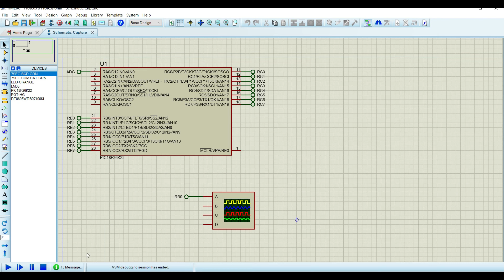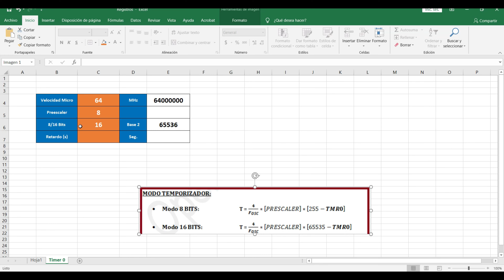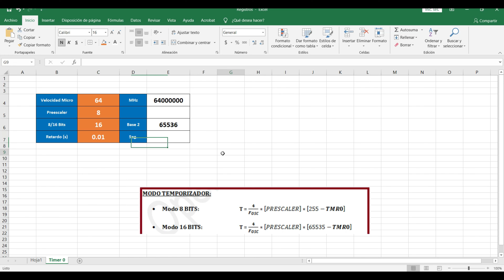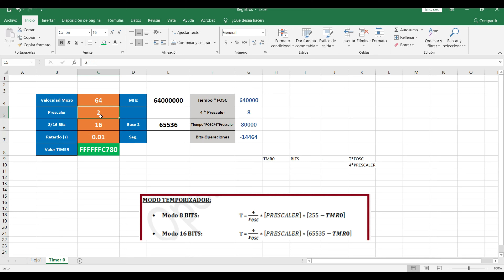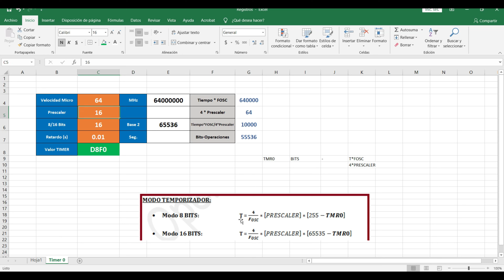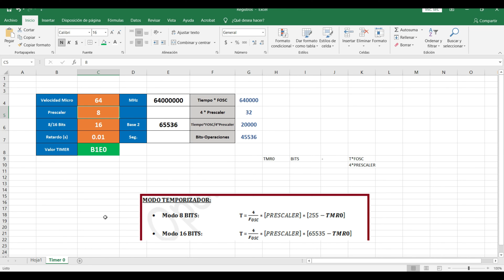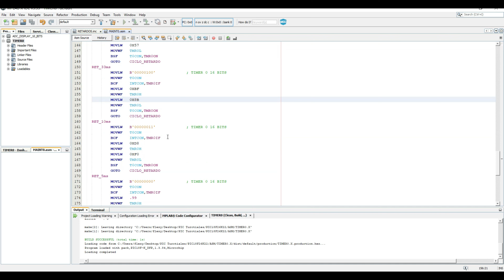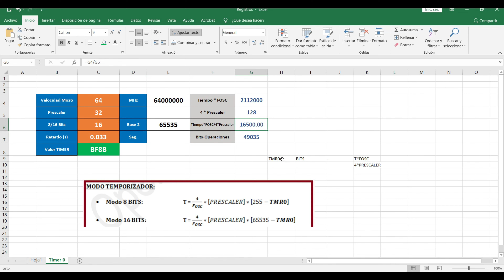Timer 0 retardos con formula PIC18F ASM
En este video te muestro como hacer los cálculos con una formula de modo que será más rápido poder obtener los retardos deseados.